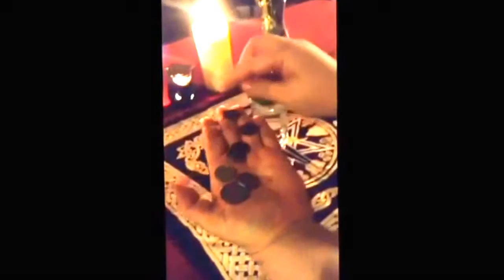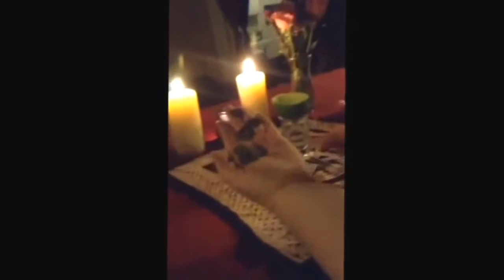My Edited Video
en este canal encontrarás los mejores videos de magia negra, brujeria, hechicería, voo doo, santeria, amarres de amor,destruciones, sanaciones, abre caminos,endulzamiento y mucho más